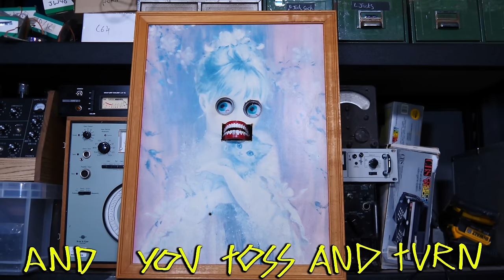LOOK MUM NO COMPUTER - STAND AND DELIVER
Stand And Deliver Is Part of my new upcoming release and is now on all streaming services

lots of hot glue and animatronic eyes and mouths were used in this. just made characters out of things i had lying around.

Im proper happy to have this version on spotify, it was actually the first version of the song i did but also a while back i did a live version here, its an oldy, more new songs coming very soooon :-